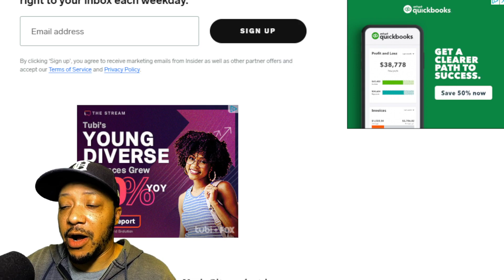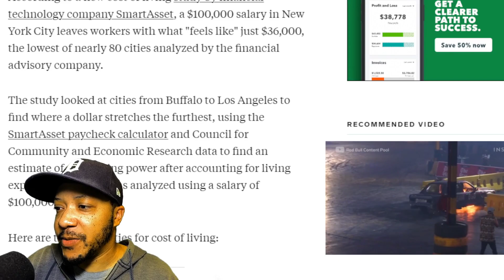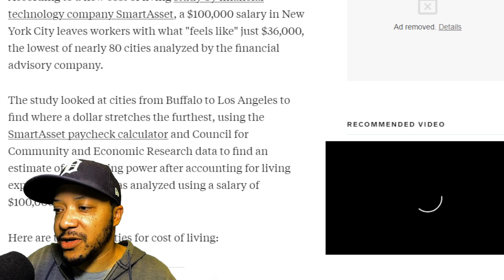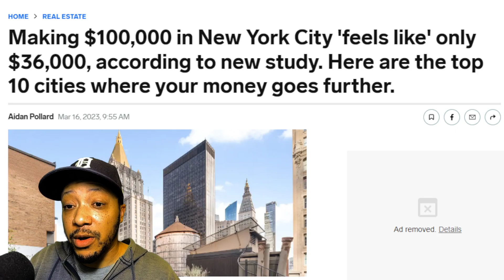NYC is Outrageously Overpriced!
$100K feels like $36,00 in NYC